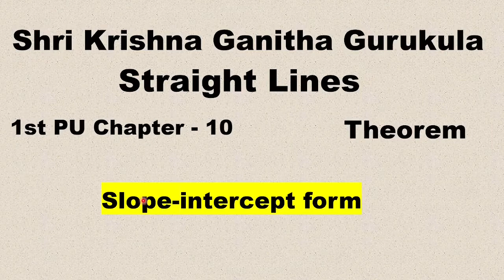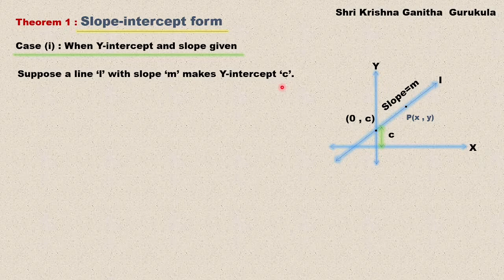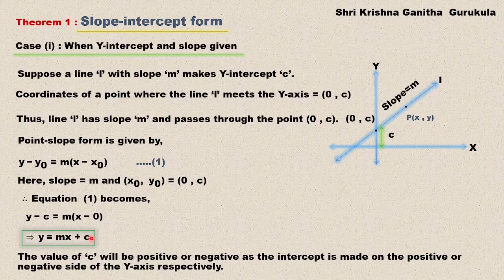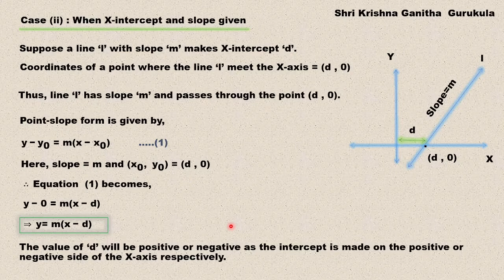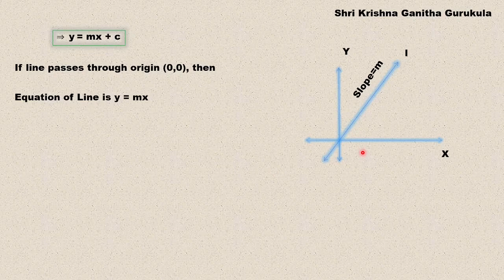Slope Intercept Form of a Line|1st puc Maths Straight Lines |Equation of Straight Lines Class 11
and
My Channel on Cooking